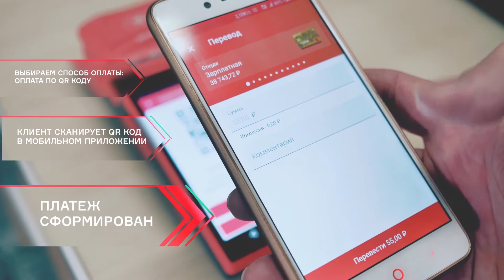СКБ-банк. Система быстрых платежей. Оплата по QR коду.